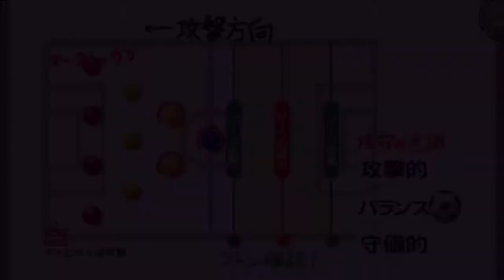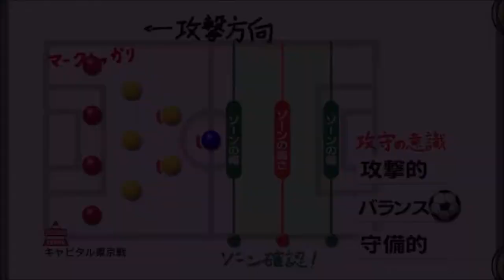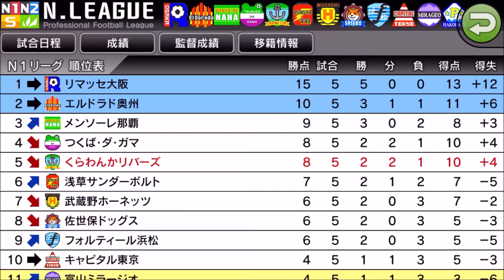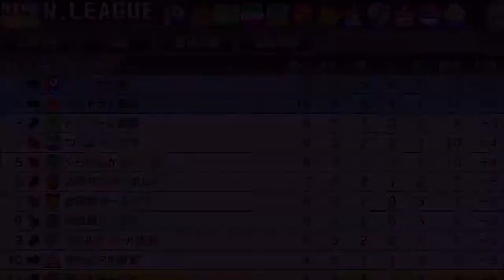【カルチョビットA 】キャピタル東京との公式戦【305】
‹前提›
1. 補強は女子選手のみ。安い年俸の選手を優先的に獲得
2. 基本的に「攻撃」戦術。カードをいっぱいもらいやすいと聞いたので
3. 相手の力に応じて出場選手をローテーション
4. FWは今はくるみ頼りだが、複数のポイントゲッターを作る